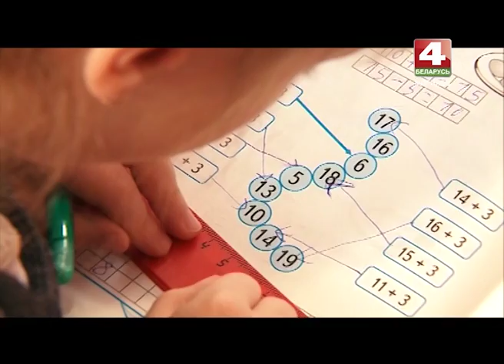История с географией. Тёмный лес, Дрибинский район, Могилевская область